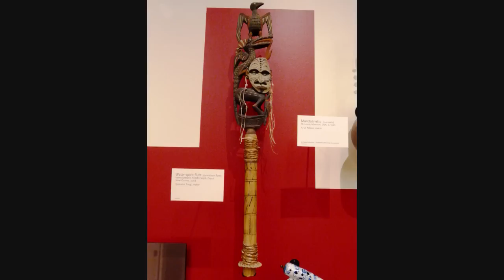Great Sounds at the Musical Instrument Museum, Phoenix, Arizona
The Musical Instrument Museum, or MIM, was a wonderful surprise. Every visitor gets a wireless headset to listen to instruments from around the world being played by expert musicians. Great sounds may be heard at multi-media displays throughout this impressive museum and the museum often schedules live musical performances. When I was there on February 17, 2013, a trumpet virtuoso was entertaining an audience with original works as he demonstrated effects created through digital processing. I could have spent days in this place.  I didn't expect such a big, beautiful, modern facility devoted exclusively to musical instruments. It's said to be the biggest museum of its type in the world, boasting some 15,000 instruments. It is certainly one of the best organized and most entertaining museums I've visited.

Some of my favorite exhibits were Elvis Presley's guitars and costumes, the Steinway piano on which John Lennon composed the song "Imagine," the 1910 Gibson guitar on which John Denver composed "This Old Guitar," the signed harmonica collection dedicated to Blues Legends, and I could go on and on.

The soundtrack is "Children's Playground" by 5 Seconds Media.